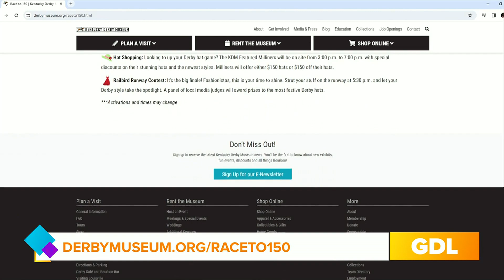GDL: Celebrate the Race to 150 with the Kentucky Derby Museum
Gear up for Derby 150 with the Kentucky Derby Museum